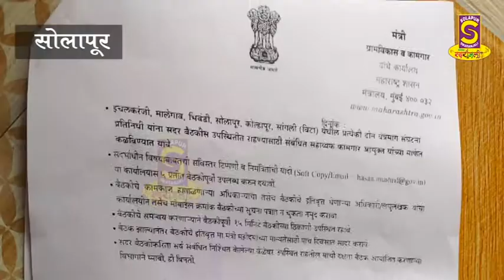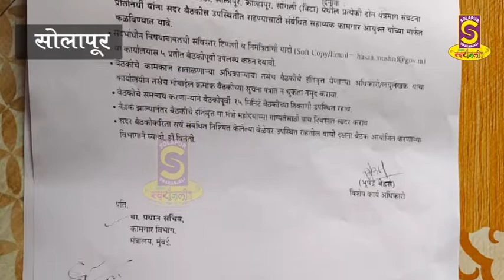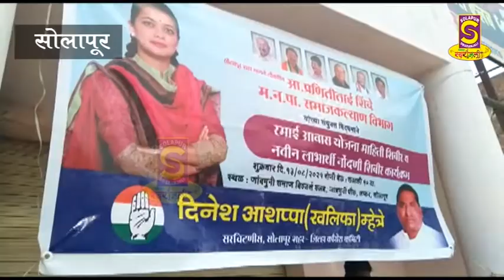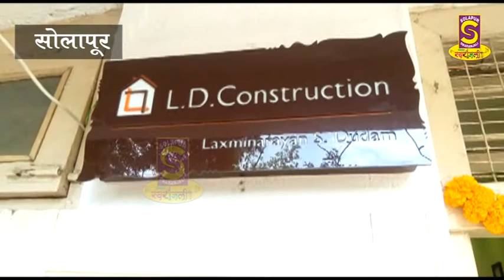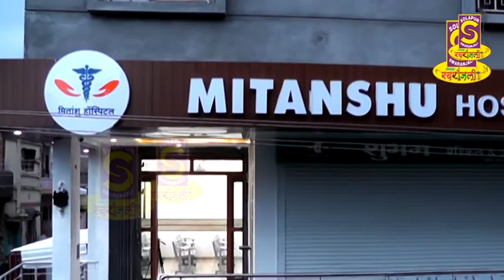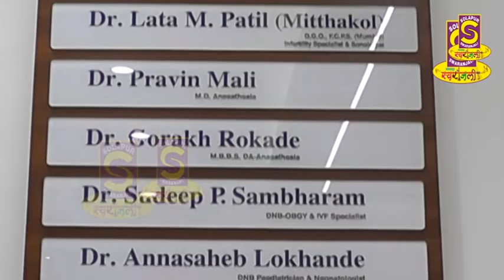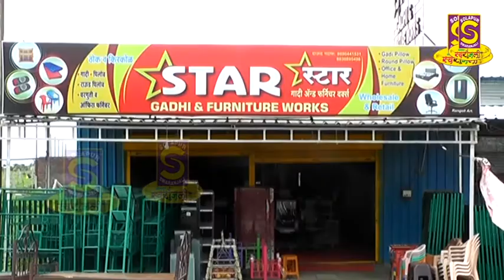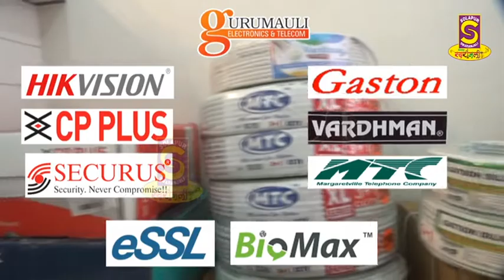13 08 2021